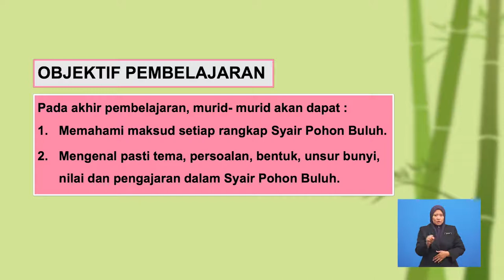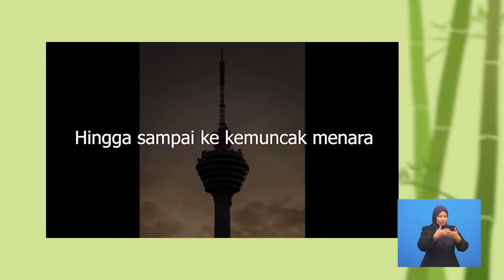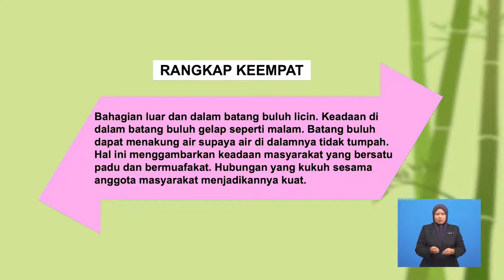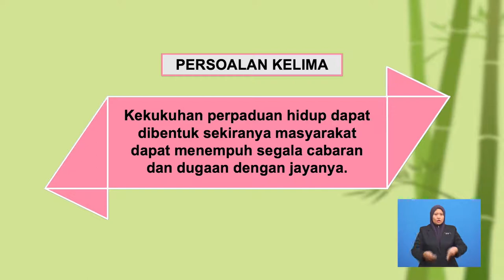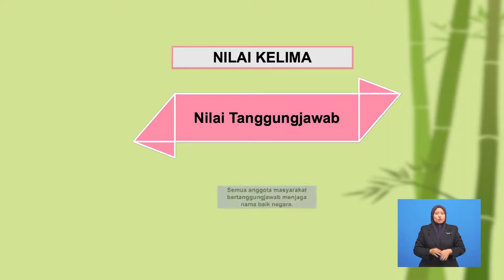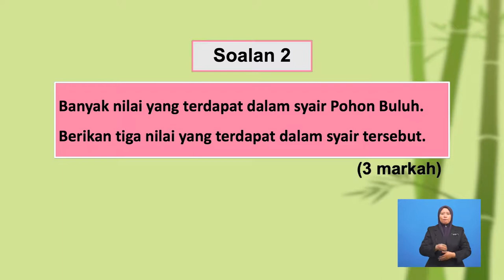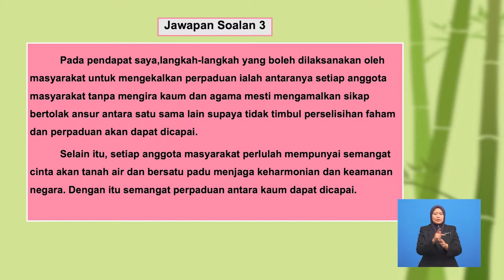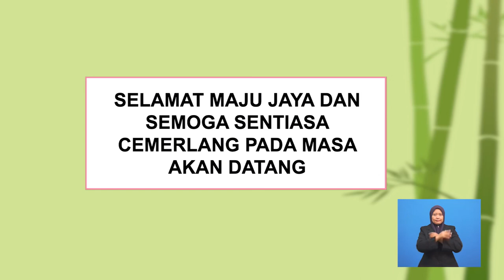Tingkatan 1 | Bahasa Melayu | Syair Pohon Buluh | R213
Tajuk Syair Pohon Buluh ini akan membincangkan tentang maksud setiap rangkap. Seterusnya, tajuk ini akan menerangkan secara terperinci tentang tema, persoalan, bentuk, unsur bunyi, nilai dan pengajaran.  Tajuk ini akan diakhiri dengan latihan pemahaman berkaitan komponen sastera dalam syair yang telah dipelajari. Pentaksiran berbentuk sumatif juga diberikan setelah selesai satu-satu sub-topik dibincangkan.